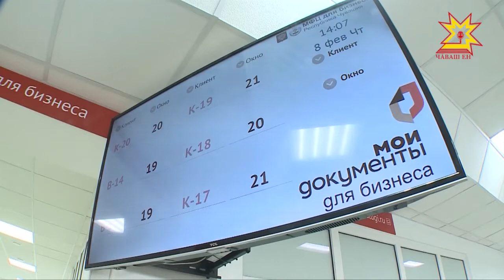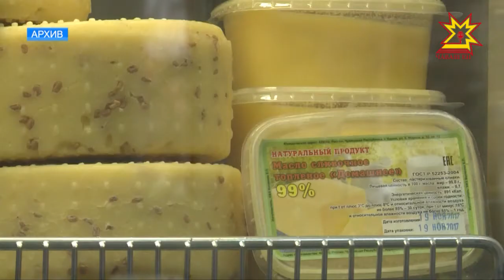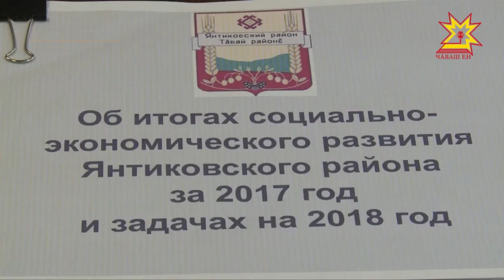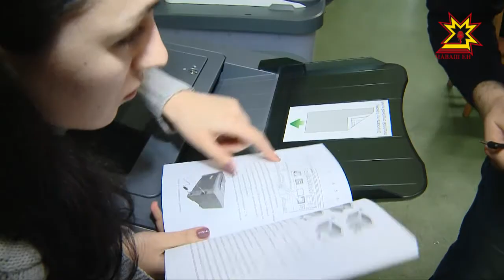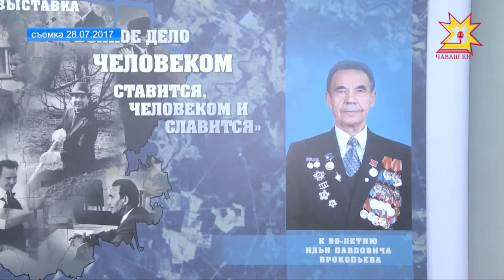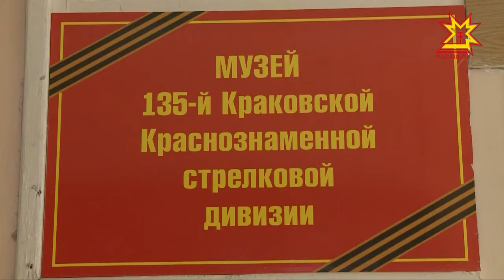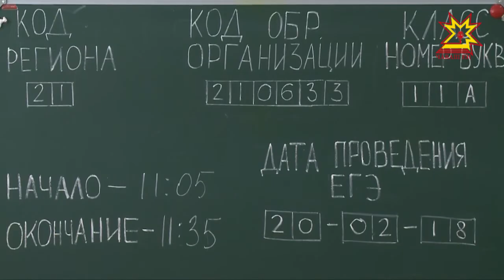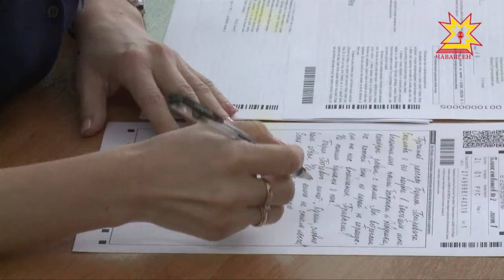Республика 20.02.2018 на русском языке. Вечерний выпуск